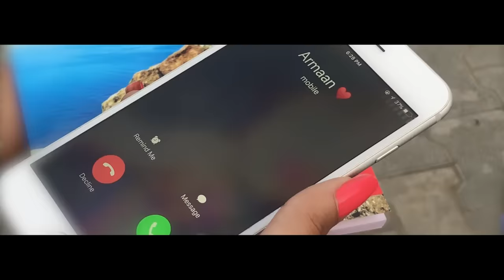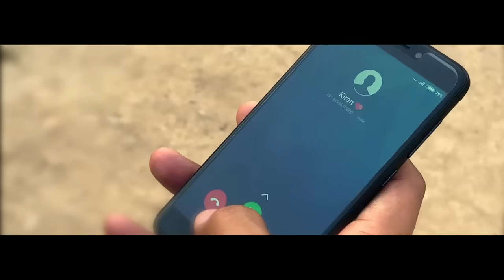Ronda Ronda (Full Video) | Armaan Bedil | Veet Baljit | Western Penduz | Latest Punjabi Song 2018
Song - Ronda Ronda
Singer - Armaan Bedil
Lyrics - Veet Baljit
Editor - Arshpreet
Mix Master - B Sanj
Video By - Tru Makers Film
Facebook Promotion - GK Digital

               ||Lyrics||
Western Penduz

Ho Tu Lovely Jo Degree Kar Gi Ni
BA Tere Karke Add Gi Ni

Ho Pind Nu Modni Okhi Hogi
Kaa Patandar Ko

Ronda Ronda Mudeya Ni
Tera Yaar Jalandhar To
Aaj Ronda Ronda Mudeya Ni
Ni Tera Yaar Jalandhar To

Lovely Lovely Vich Padh Di Si
Kathe Marr Na Gallan Kar Di Si

Tera Ishq Geya Na Jiteya Na Jung De
Yaar Sikandar To

Ron Da Ron Da Mudeya Ni
Aaj Ron Da Ron Da Mudeya Ni

Ho Tauba Ishq Nu Keh Geya Ae
Phatt Dunge Khaa Ke Beh Geya Ae

Dil Tutteya Leke Parth Ae Gabru
Pyar De Mandir Cho

Zeher Tali Te Tarr Jaandi
Saadi Jind Sikhayi Kar Jandi

Oh Veet Kaukeya Wala Toot Da
Aaj Nainder Ko